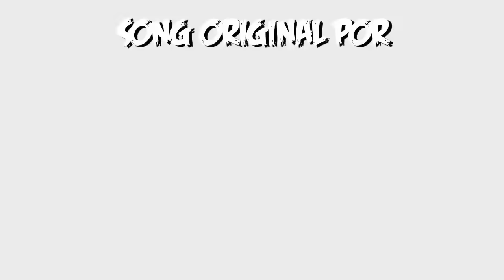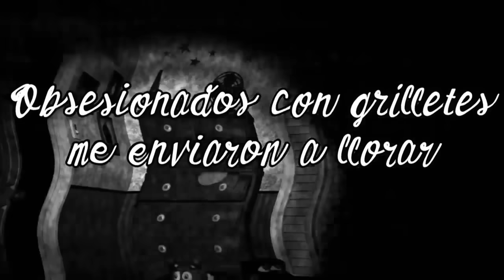BREAK MY MIND version español remix FREDYTOYS